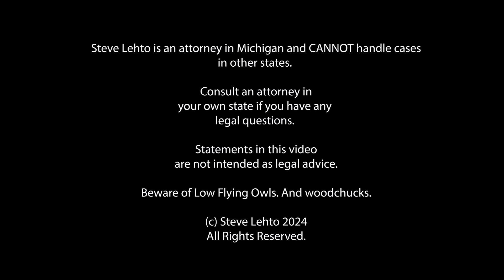Was the Coverage of the ‘Michigan Zoom Driving Court Guy’ Unfair?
I think the problem was simple - but it is confusing.